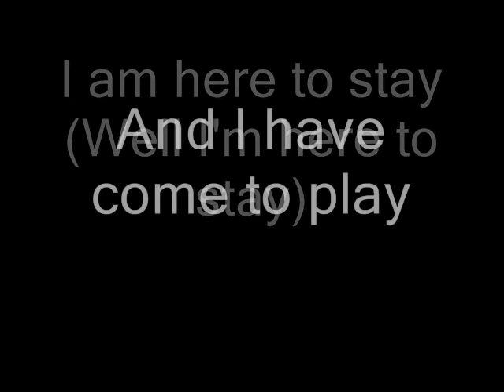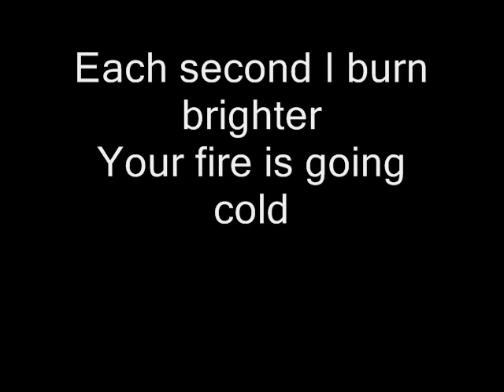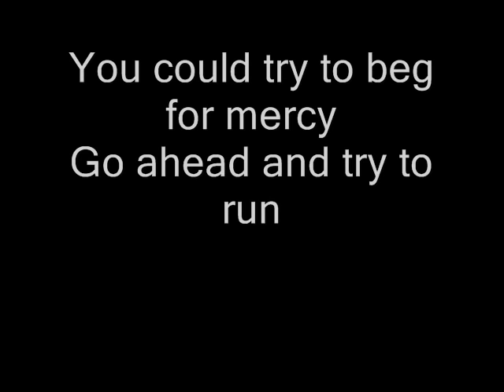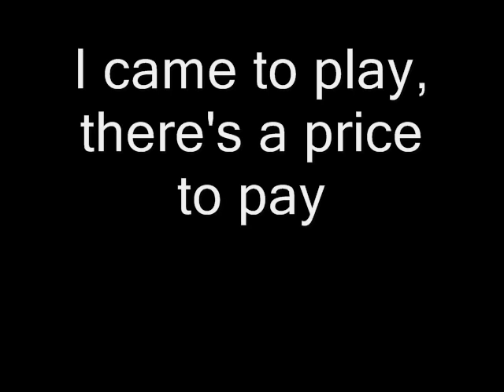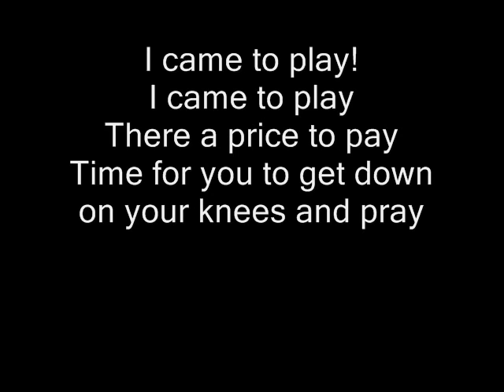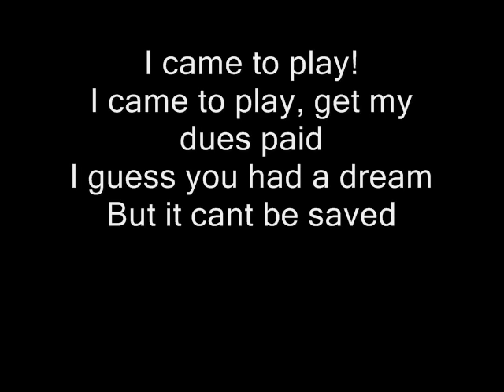The Miz theme (Downstait - I Came To Play) Lyrics+Download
Tell me any other themes you want me to do